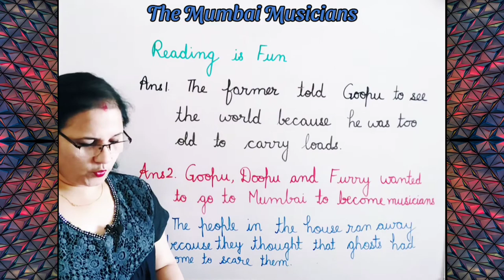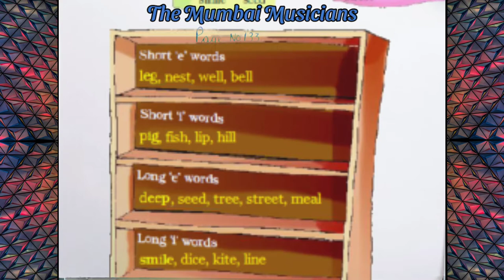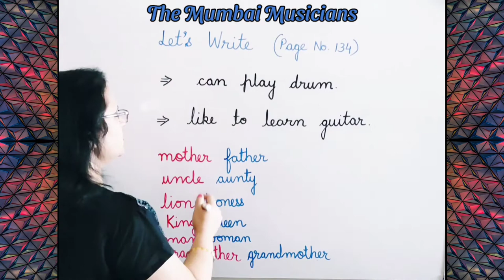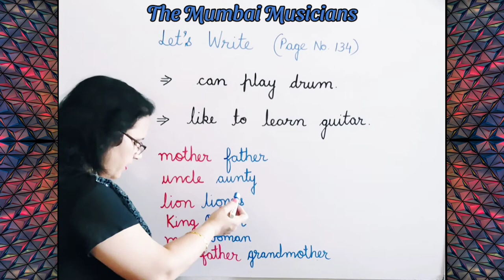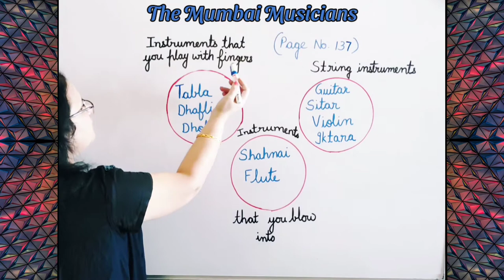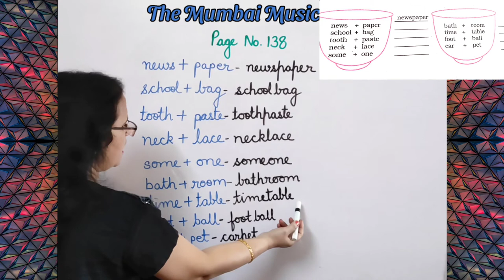The Mumbai Musicians | Question Answers | All Exercises | Class 2 | NCERT | Marigold